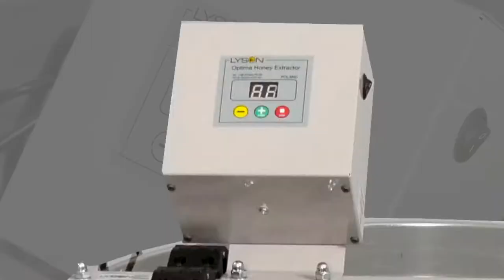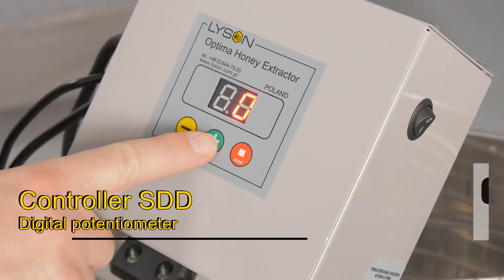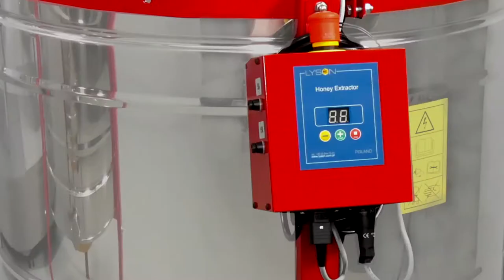Tangential, Radial, Cassette - Honey extractors series Optima Line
If beekeeping is your hobby, our films were created just for you! In our videos professional beekeepers show you how to take care about your apiary in easy and effectively way.
We have the largest range of assortment for beekeepers in Poland.
The LYSON company has been on the market since 1995.
We produce and sell equipment designed for beekeepers.

„Your bees are our passion, so we focus on the development and support of beekeeping.
We are proud to create products that make it easy for you to work in your apiary.”

Check our offer in the catalog on-line!